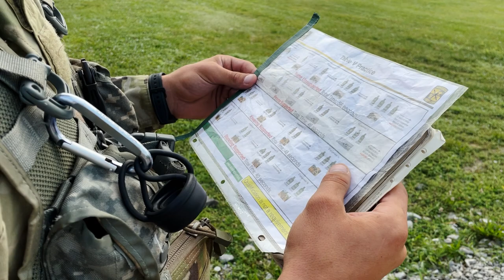10th Regiment, Advanced Camp | Weapons Qualification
The flag at Pells Range soared high as Cadets from 10th Regiment, Advanced Camp, completed their Weapons Qualification.